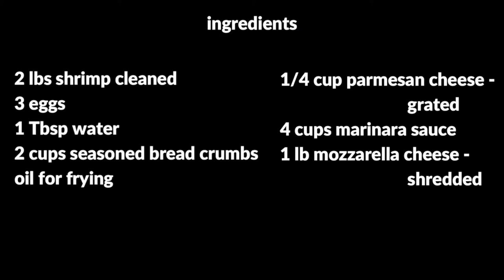Delicious Shrimp parmesan : Easy Shrimp Recipe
Delicious Shrimp parmesan.
Easy Shrimp Recipe

2 lbs Large Shrimp - peeled & deviened
3 Eggs
1 Tbsp  Water
2 C Seasoned Bread Crumbs
Oil for Frying
4 C Marinara Sauce
1/4 C Parmesan Cheese - grated
1 lb Block Mozzarella Cheese - shredded

Beat the eggs and water in a medium sized bowl.  Place the bread crumbs in a medium sized bowl.  Dip shrimp into bread crumbs, egg & back into the bread crumbs.  Once all shrimp is coated place oil in a fry pan and cook until golden brown.  Drain on a paper towel.

Take a 9 x 13 casserole and spoon some marinara to coat the bottom of the dish.  Place shrimp into dish.  Cover with additional marinara sauce.  Sprinkle grated parmesan over shrimp and cover with mozzarella cheese.

Bake @ 350 for 15 - 20 minutes or until cheese has melted.  If you like it a little browned place under the broiler for
2 -3  minutes.

Song : Cycles
Artist: Density & Time
Album: Cycles